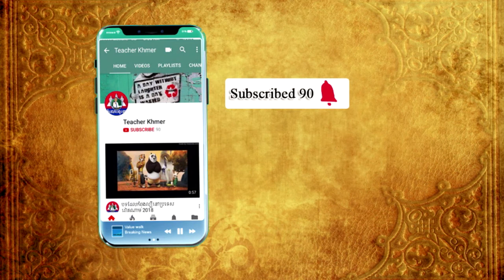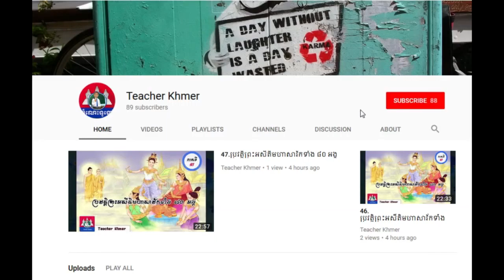តើត្រៀមខ្លួនយ៉ាងណាដើម្បីក្លាយជាឪពុកម្តាយល្អ?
Khmer Knowledge.,
Share Knowledge.
Knowledge - Topic.KnowledgeHub,
The Knowledge.
General Knowledge GK Q&A.
inkofknowledge.
GSoft Knowledge.
1st Knowledge.
KNOWLEDGE STUDY.
Knowledge India.ProgrammingKnowledge.
Truth Knowledge.
Knowledge Arjuna.
Knowledge Kingdom.CGPSC KNOWLEDGE.
Free Knowledge.
TechWorld Knowledge.
Apple .
Marques Brownlee.